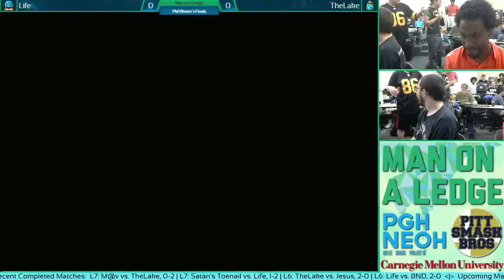MOAL 20 | Life vs. TheLake | PM Bracket Losers Semis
Man on a Ledge 20
September 21
CMU, Pennsylvania

Hosted by: Pitt Smash Bros Club in association with CMU OGS